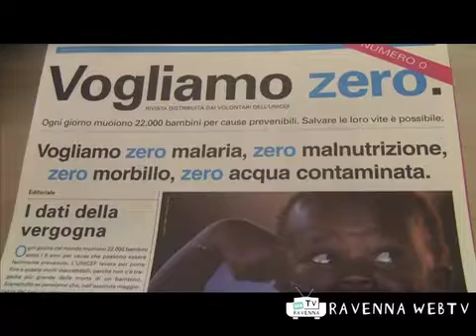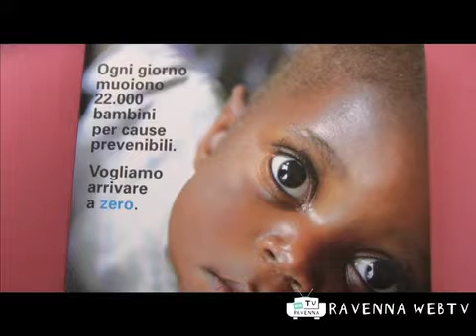I bimbi per i bimbi - unicef 27 04 2012 .mp4